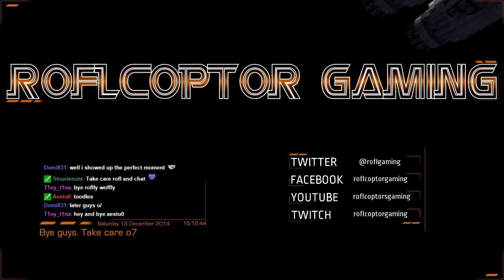Elite Dangerous [Day 3] Part 2